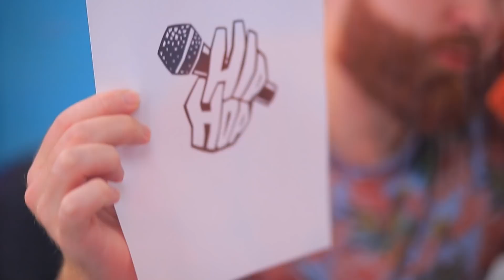Prison Pop It vs Prison Simple Dimple ! Nous Sommes Coincés Dans Une Prison Bizarre - Partie 2 !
Bienvenue dans la prison Pop it ! Dans cette prison, tu deviendras calme et résistant au stress ! C'est une prison bizarre, partie 2 !